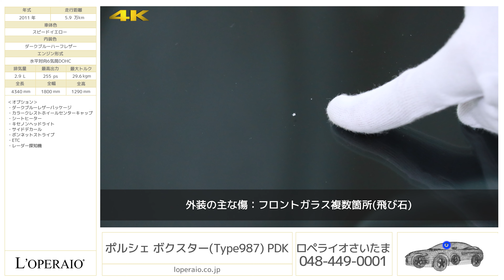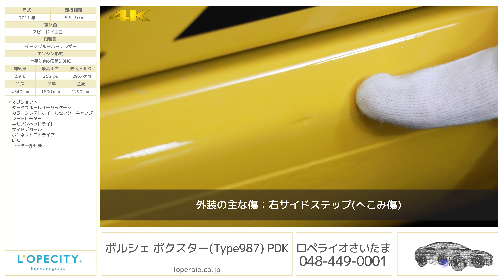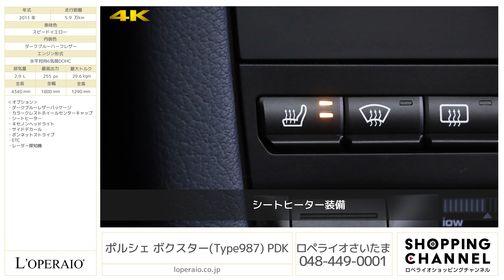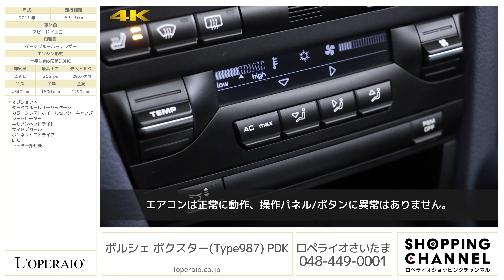ポルシェ ボクスター(Type987) PDK 2011年式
スピードイエロー/ダークブルーハーフレザー/ブラック幌、７速PDK、正規ディーラー車、左ハンドル【車検R04年1月】

デュアルクラッチクラッチトランスミッションであるPDKを搭載した後期型の「987Boxster」が入庫致しました。今やポルシェの代名詞になったPDK、アクセルを踏み込むとストレスを全く感じさせずに滑らかに変速してくれます。外装色が、スピードイエローで内装がダークブルーハーフレザーとなっており、とてもお洒落な仕上がりの一台。シートヒーターも備わっていますので、冬場のドライブもとても快適です。
オープンでの走行が気持ちいいこの季節に後期型「987Boxster」を愛車に向かい入れてはいかがでしょうか。

‹オプション›
・サイドデカール
・ボンネットストライプ
・ETC

※全てディーラー整備

‹標準装備›
クラリオン製HDDナビゲーション＋TV＋CD＋ミュージックサーバー、4エアバック、レザーステアリング/シフトノブ、ブラックメーターパネル、イモビライザー、キーレス 、ウェルカムホームライト

‹主要諸元›
2.9L水平対向エンジン6気筒DOHC、255ps/29.6kgm、全長4340×全幅1800×全高1290mm

‹税込新車価格›※オプション別
\6,550,000-